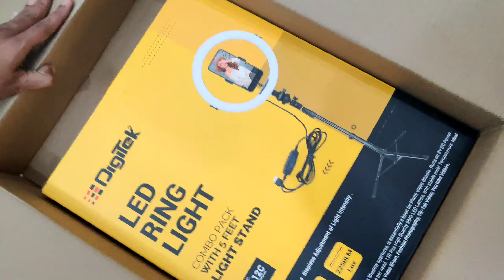BEST AND AFFORDABLE RING LIGHT WITH TRIPOD STAND | DigiTek LED RING LIGHT Unboxing AND DEMO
Tasty Guru Vlog